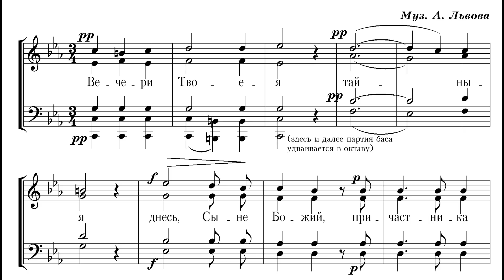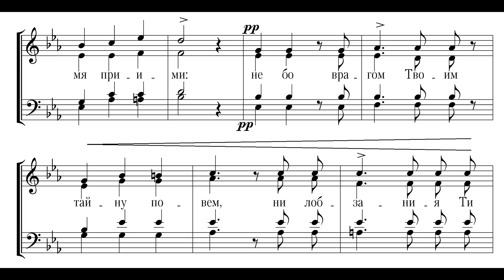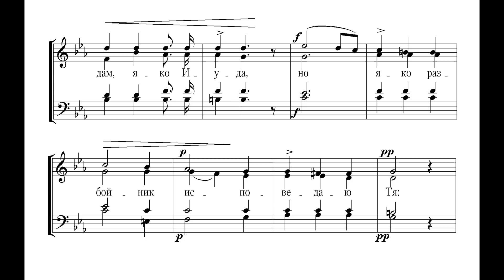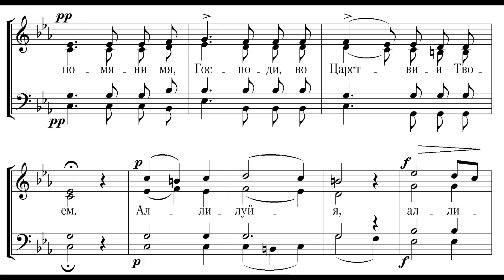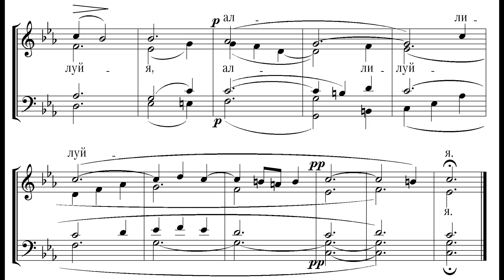Lvov - "Of Thy Mystical Supper"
choir "Akrhangelsky Glas"
precentor Lyudmila Arshavskaya
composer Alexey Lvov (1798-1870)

Of Thy Mystical Supper, O Son of God, accept me today as a communicant, for I will not speak of the Mystery to Thine enemies, nor will I give Thee as kiss, as did Judas, but like the thief do I confess Thee: Remember me, O Lord, in Thy kingdom

"Вечери Твоея тайныя" Львова
хор "Архангельский Глас"
регент Людмила Аршавская